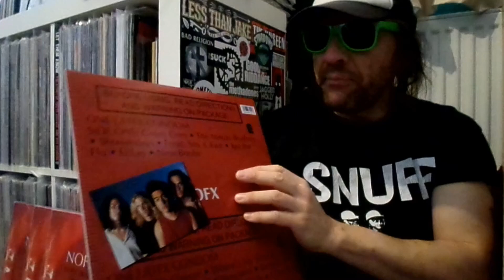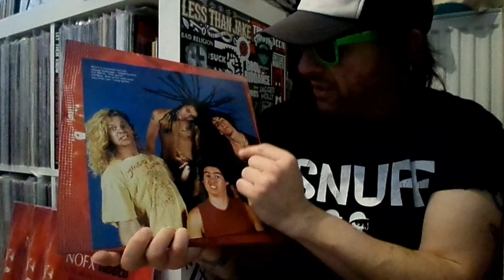NOFX - Ribbed LP Review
Great, it's that very good nof-x album/record from many moons ago!!  This dongle came out on Epitaph Records - which you orl know!!